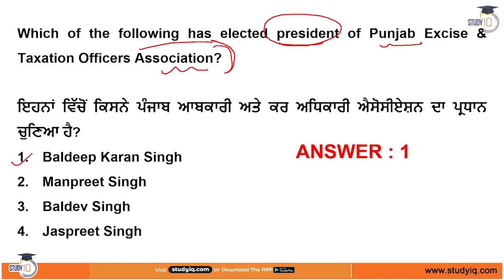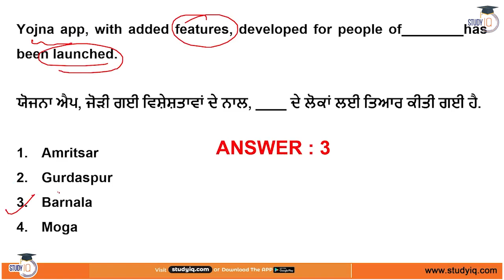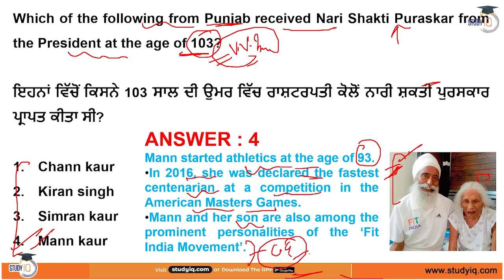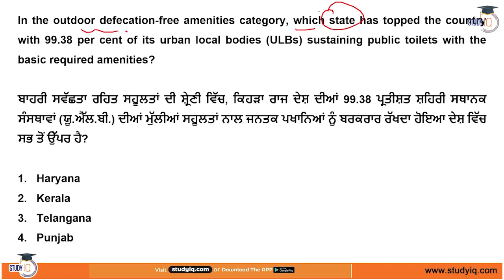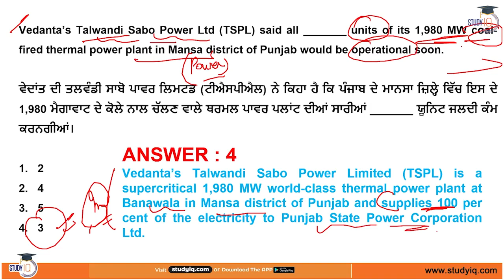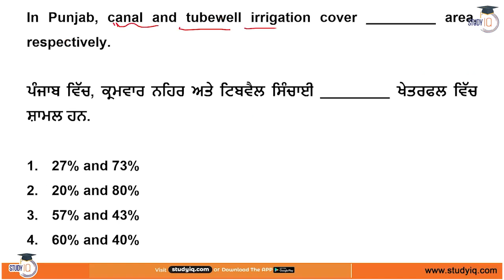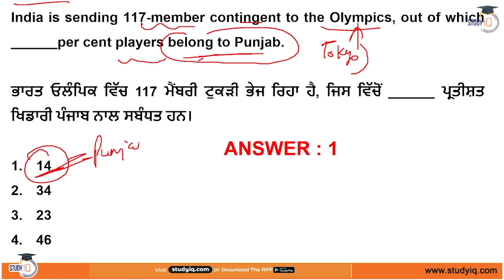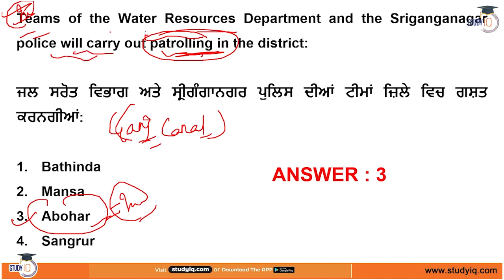Punjab Current Affairs - July 2021 - for Punjab PCS, Police & other exams - Part 2